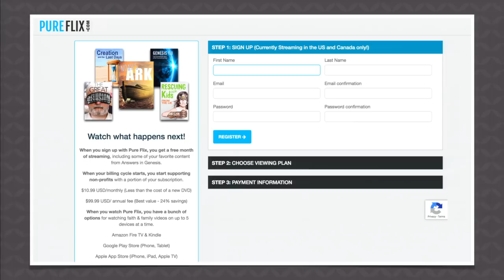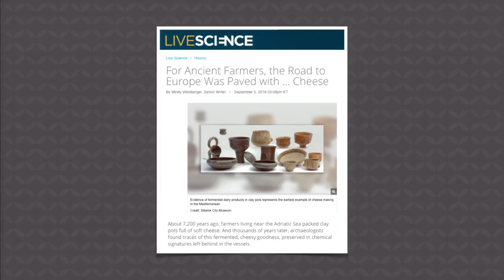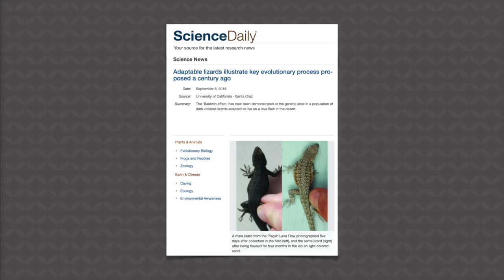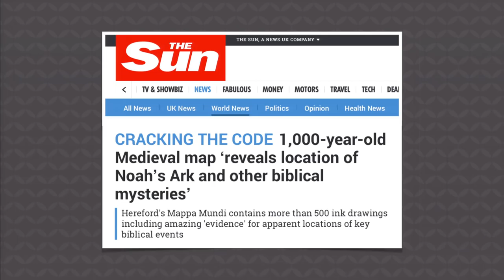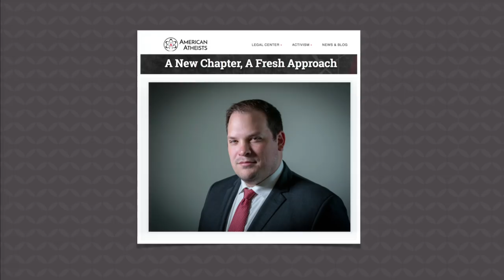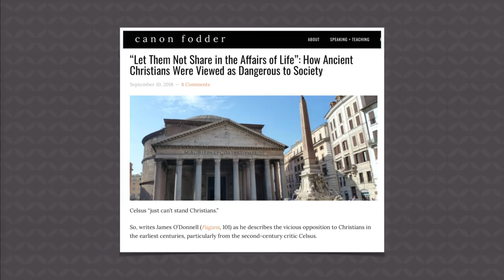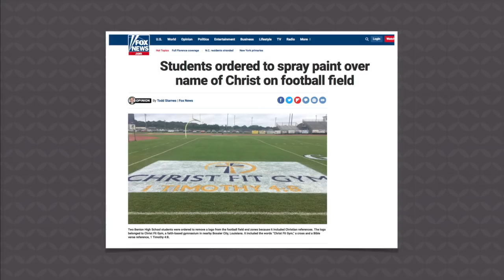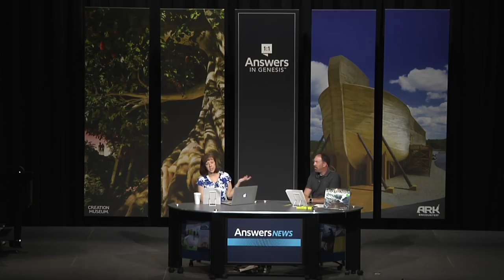Answers News: Ancient Cheese – September 17, 2018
Ancient cheese; color-changing lizards "illustrate" evolution; oldest known drawing; gene editing heals dogs; medieval map includes location of Noah’s ark; and more in this week's episode of Answers News hosted at the Creation Museum in front of a live audience.

Here are links to the articles discussed in Answers News. Due to time restraints, all topics may not be covered in this episode. Articles not covered in today’s episode will be featured in a future Answers News broadcast.

Gene Editing Fixes Muscular Dystrophy in Dogs – and Humans Could Be Next

For Ancient Farmers, the Road to Europe Was Paved with . . . Cheese

Adaptable Lizards Illustrate Key Evolutionary Process Proposed a Century Ago

‘Oldest Known Drawing’ Found on Tiny Rock in S Africa

1,000-Year-Old Medieval Map ‘Reveals Location of Noah’s Ark and Other Biblical Mysteries’

American Atheist: A New Chapter, A Fresh Approach: Introducing Nick Fish

”Let Them Not Share in the Affairs of Life”: How Ancient Christians Were Viewed as Dangerous to Society

Students Ordered to Spray Paint Over Name of Christ on Football Field

India’s Top Court Decriminalizes Gay Sex in Landmark Ruling

Don’t Turn God into A Schoolhouse Bully – Look Deeper at Meaning of Religious Liberty

Early Human Ancestors Started to Get FAT Almost 12.5 Million Years Ago: Advanced Tooth Decay in Ancient Teeth Reveals Weight Gain, High Blood Pressure and Gout Are NOT Modern Problems

Human Genome Could Contain Up to 20% Fewer Genes, Researchers Reveal